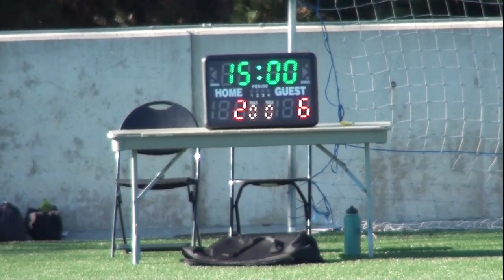USD vs LMU, MCLA Lacrosse 2018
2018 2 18 USD vs LMU